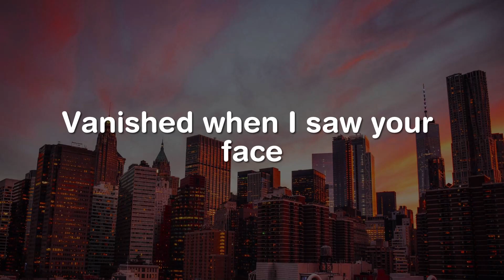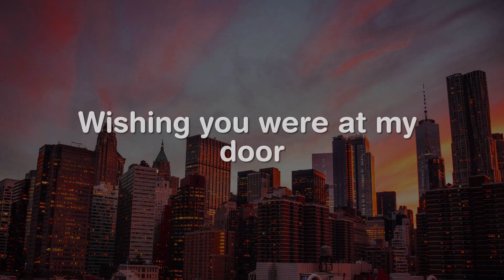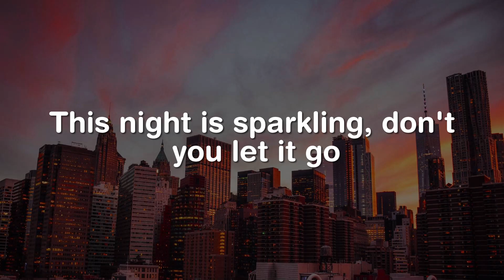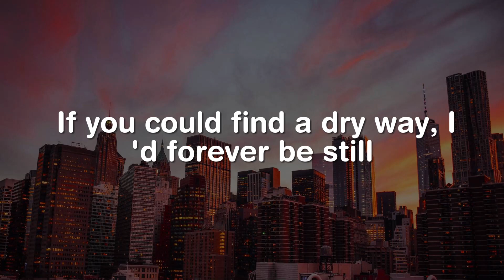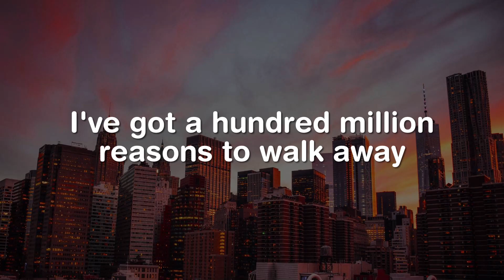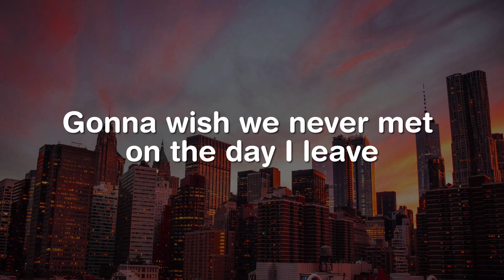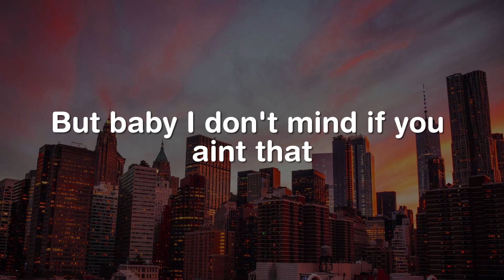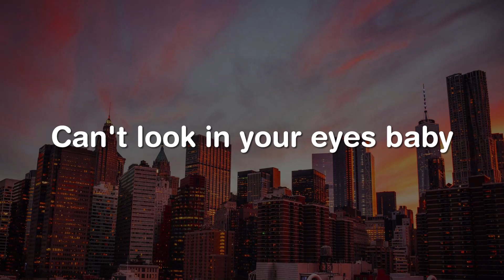Enchanted, Million Reasons, Angels Like You (Lyrics) - Taylor Swift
2 AM, who do you love?